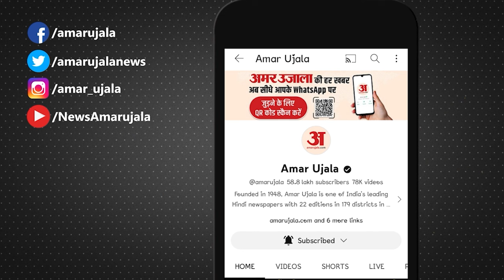PM MODI : लाेकसभा चुनाव से पहले Odisha काे बड़ी सौगात देंगे पीएम माेदी । Sambalpur L Assam